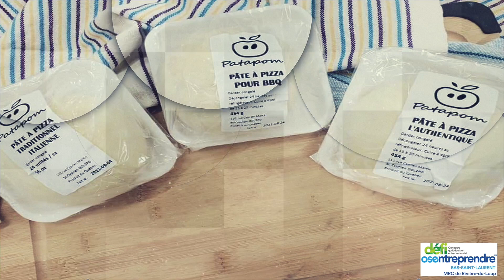Lauréates et Lauréats de la MRC de Rivière-du-Loup de la 24e édition Défi OSEntreprendre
Découvrez les Lauréates et Lauréats locaux de la MRC de Rivière-du-Loup de la 24e édition du Défi OSEntreprendre.